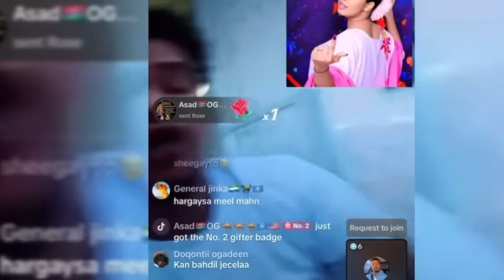NAXDIN HANAD OO XABSIGA SAKARAD KU AH CADAALADA POLISKA MUQDISHO